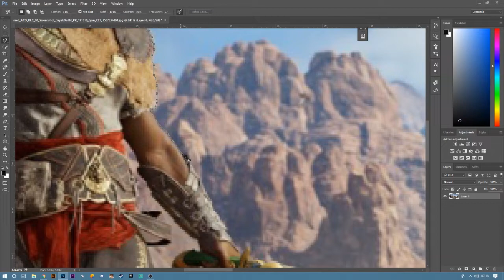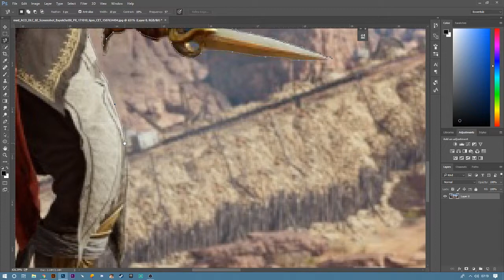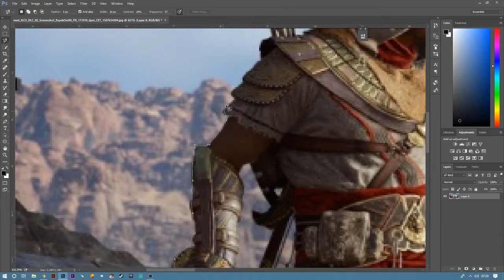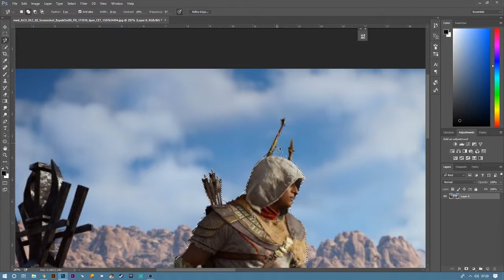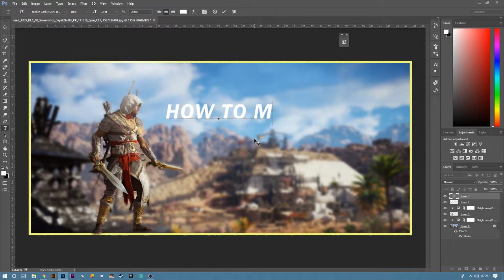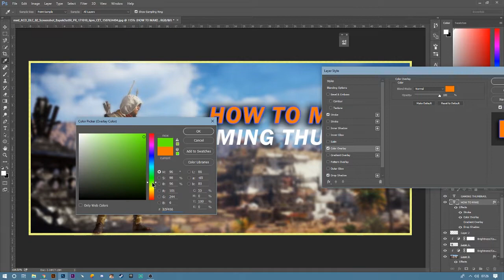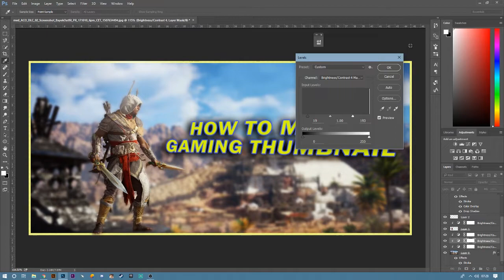How To Make a Gaming Thumbnail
This video is about making simple Gaming Thumbnail for ur  Youtube Channel !! Watch and enjoy the video